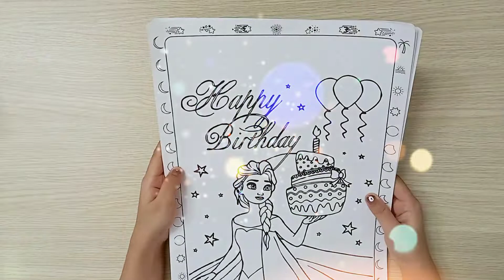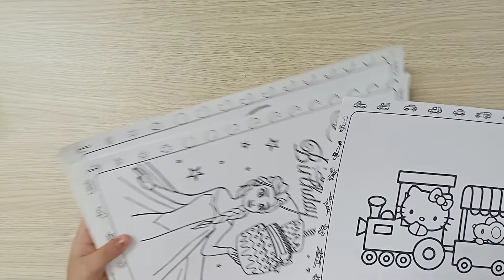TÔ TRANH MÀU NƯỚC - XE TÀU LỬA KITTY ❤️ | NhoDen Channel